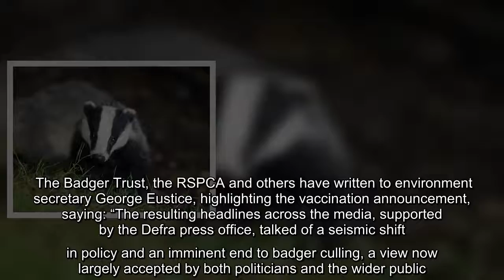✅ Badger cull: Government accused of backtracking on pledge as it expands trapping and shooting of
✍  Ministers are being accused of breaking a pledge to end the culling of badgers, instead expanding projects to trap and shoot the animals across England.    Another 100,000 badgers could be killed by the end of the year as the government prepares to broaden culling from Cornwall to Cumbria, activists claim. That would add to the estimated 100,000 already killed since 2013, in an effort to protect the dairy farming industry from bovine tuberculosis (TB).    In March, following a review, the government had announced the phasing-out of its controversial mass badger culls, replacing them with vaccines, in a change of strategy widely welcomed by nature campaigners.  Download the new Independent Premium app    Sharing the full story, not just the headlines   But Natural England, the government’s nature adviser, has this year approved seven badger cull licences in new areas and three in existing areas, and the Badger Trust expects 10 more to be agreed by the end of August. Each licence runs f ...